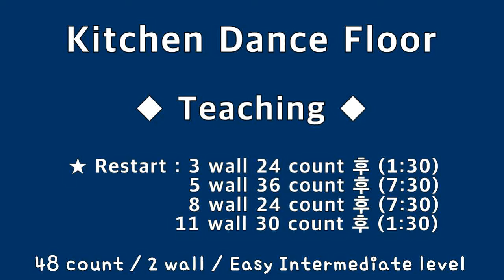◆◆ Teaching / Kitchen Dance Floor - Easy Intermediate level / KoSCAA부산1지부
Choreographed by : Daniel Trepat (December 2021)
48 count - 2 wall - Easy Intermediate Line Dance
★ Restart : 3 wall 24 count 후 (1:30)
                     5 wall 36 count 후 (7:30)
                     8 wall 24 count 후 (1:30)
                    11 wall 30 count 후 (1:30)